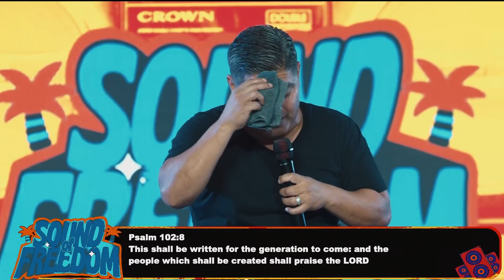Don't Let the Devil Steal Your Joy | Pastor Jason Lozano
Chapters
00:00 - A chosen generation
07:53 - What we were made for
11:33 - Created to cling to God